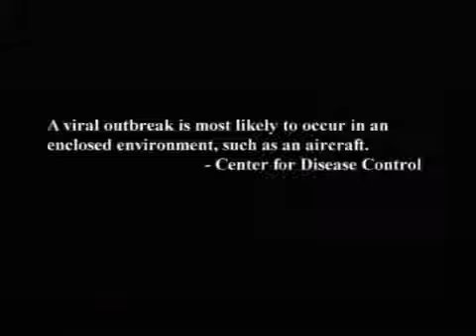Flight of the Living Dead (2007) Trailer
Trailer for the 2007 zombie flick Flight of the Living Dead. Clearly taking some inspiration from Snakes on a Plane, the film sees a passenger plane overrun by zombies when a dead body, carrying genetically engineered virus which reanimates the dead, break free during a thunderstorm and start infecting the passengers and crew.